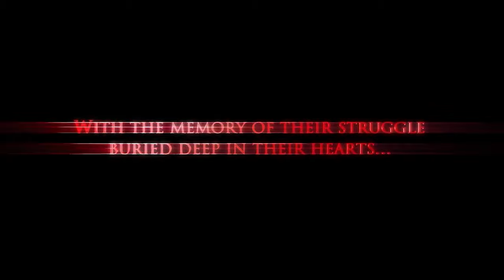Stranger of Paradise Final Fantasy Origins Trailer 4k 60fps ITA Parodia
Info: